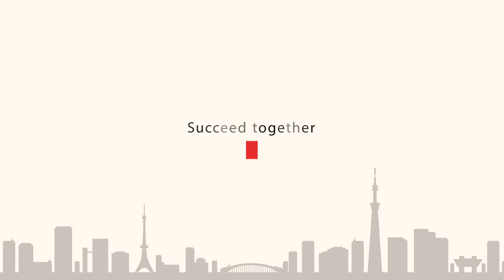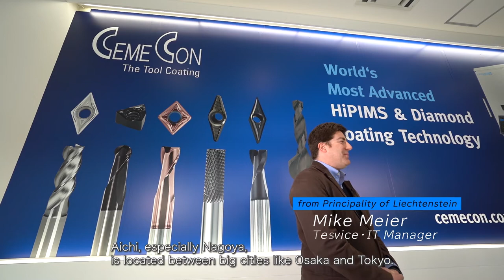Succeed together in Aichi and beyond. (Short version)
JETRO has now launched a series “Succeed together in Japan and beyond” videos which introduce the local business environments in Japan.
This video introduces Aichi and features interviews with local governments, public organizations, universities, and corporations.

※Some of the footages were taken before Covid-19.

The Japan External Trade Organization (JETRO) is a government-related organization promoting mutual trade and investment between Japan and the rest of the world. As one of our activities, we provide business support services to foreign companies expanding to Japan.

ジェトロはこの度、日本の各地域のビジネス環境やその魅力を外国企業に分かりやすく紹介する「Succeed together in Japan and beyond」の動画シリーズを公開しました。
本動画では、愛知に焦点を当て、自治体や公共団体・研究機関、現地で活躍する外資系企業、外国企業との連携に積極的な地場企業の取り組みを、魅力的なインタビューを通じて紹介しています。

　※本動画の一部は新型コロナウイルス前に撮影したものも含まれております。

日本貿易振興機構（ジェトロ）は貿易・投資促進と開発途上国研究を通じ、日本の経済・社会の更なる発展に貢献することを目指す独立行政法人です。対日投資の総合的支援機関として、外国企業に対する誘致活動を行い、日本における拠点設立や事業拡大を支援しています。